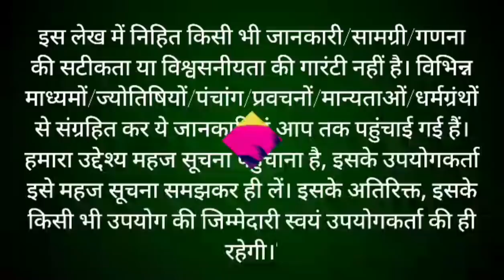वैशाख मास कथा - अध्याय 26 || Vaishakh Maas Ki Katha Day 26 || Vaishakh mahatmya adhyay 26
वैशाख मास कथा - अध्याय 26 || Vaishakh Maas Ki Katha Day 26 || vaishakh Maas ki katha वैशाख मास चैत्र मास की पूर्णिमा से आरंभ हो जाता है। हिंदू कैलेंडर के अनुसार 12 महीनों में वैशाख मास सबसे अधिक महत्वपूर्ण मास है। यह मास विष्णु कृष्ण को अत्यंत प्रिय है। इस मास में भगवान श्री कृष्णा जी की पूजा करने से कृष्ण भगवान प्रसन्न हो जाते हैं। वैशाख मास में पूजा के कुछ नियम हैं, यदि इनमें से एक भी नियम का पालन पूरी श्रद्धा से किया जाए, तो अनंत फलों की प्राप्ति होती है। आइए जानते हैं वैशाख मास की कथा vaishakh month begins on the full moon of chaitra month. vaishakh month is the most important month in 12 months according to Hindu calendar. This month is very dear to Lord krishan. In this month, Lord krishna is pleased by worshiping Lord Shri Hari Vishniu. There are some rules of worship in magh month, if any one of these rules are followed with full devotion, then eternal fruits are attained. Let's know the rules of vaishakh month through this video vaishakh Maas ke Niyam. This video also shows vaishakh maas ki katha.